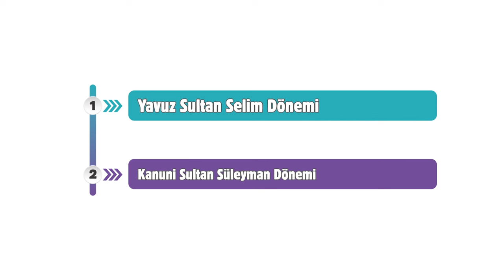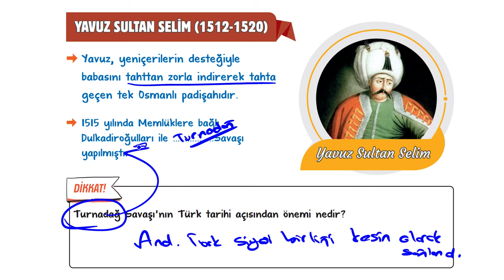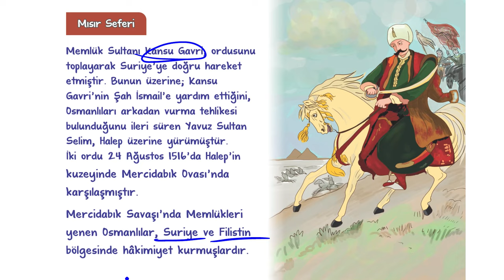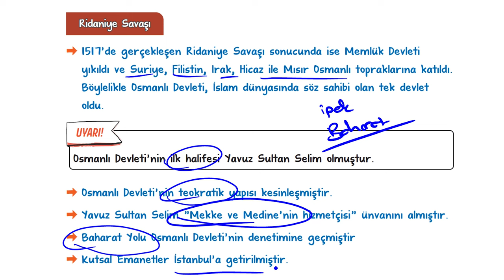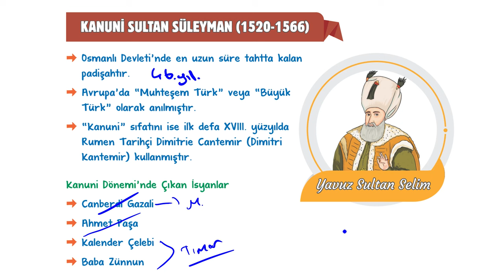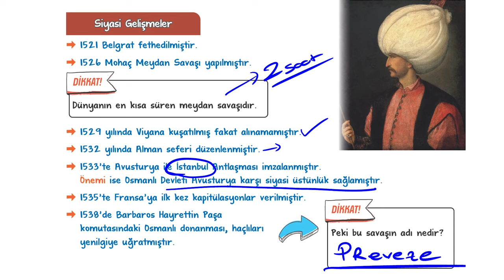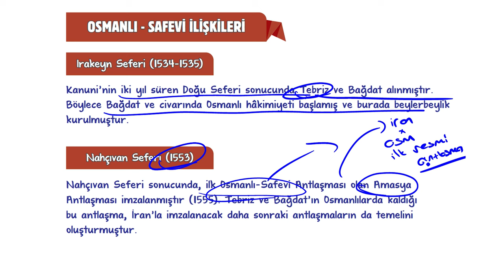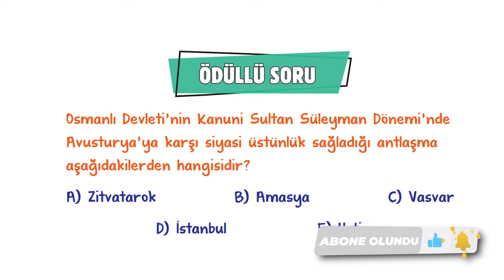Gücünün Zirvesinde Osmanlı | 10.Sınıf Tarih #2024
Sene boyunca; konu anlatımları ve soru çözüm videolarıyla, tonguç yanında! Bu videoda Tarih dersinin "Gücünün Zirvesinde Osmanlı" konusunu işliyoruz. Hazırsan öğrenme garantili videomuza başlıyoruz! 😎